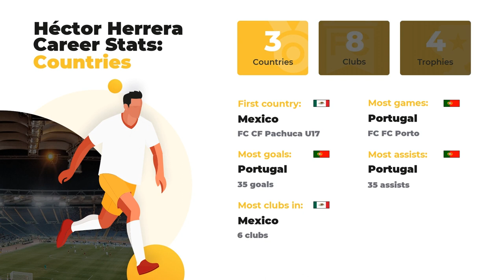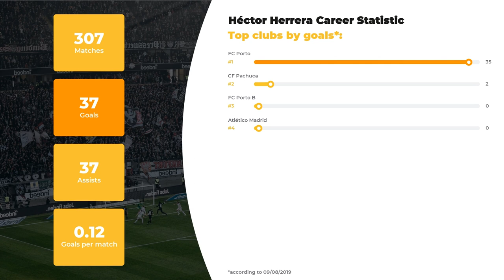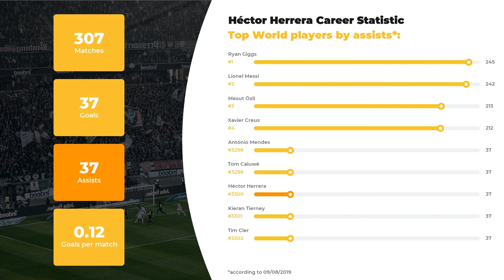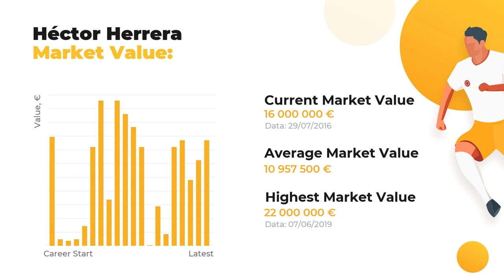Héctor López Career & Stats ⚽ Herrera Net Worth ⚽ Age, Height, Teams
In this video, you’ll discover more Héctor López-related information than you’ve ever known. Our team of football experts is proud to present Héctor López stats in a big football career, his net worth and Biography.

Learn Héctor López Age & Salary, definite info about his Current Team and Best Football Clubs! Do you know how tall Héctor López is? Find out anything of your interest: from his height and native town to the most valuable achievements. We also guarantee to  keep you aware of the main football stats.

Don’t hesitate and watch our expert inquiry if you care about such things as Héctor López goals and assists statistics or a little bit lesser known facts: whether your favorite player is left or right-footed, what’s his outfitter and his secondary position. And, indeed, that there’s a list of clubs and national teams Héctor López has played.

The brief list of Héctor López skills and dossier:

Name and surname: Héctor López
Position: Central Midfield
Birthday/Age: 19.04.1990 / 29 years old
Height: 180 сm
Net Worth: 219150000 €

The brief list of Héctor López Clubs activity stats:

FC Porto: 245 apps ⚽ 35 goals ⚽ 35 assists
FC CF Pachuca: 54 apps ⚽ 2 goals ⚽ 2 assists
FC Porto B: 8 apps ⚽ 0 goals ⚽ 0 assists
FC Atlético Madrid: 0 apps ⚽ 0 goals ⚽ 0 assists

If Héctor López is not the only footballer you favor, browse through WorldGoalStats to get data on other football geniuses. Everything that’s you need to know about the football world is right here.

WorldGoalStats Youtube channel does not represent Héctor López or any football team from the video. All football data used in this video is in public use.